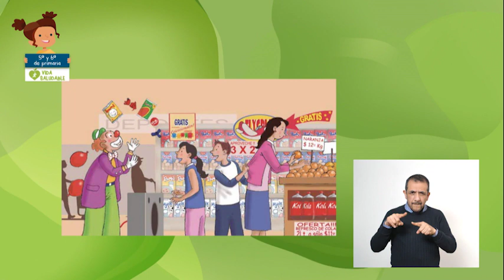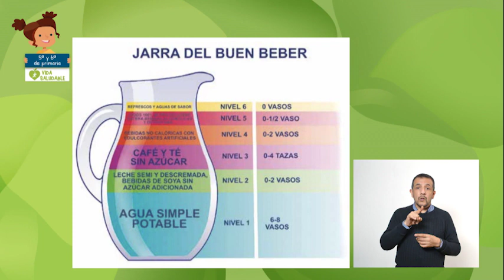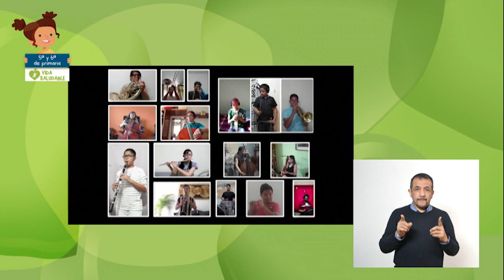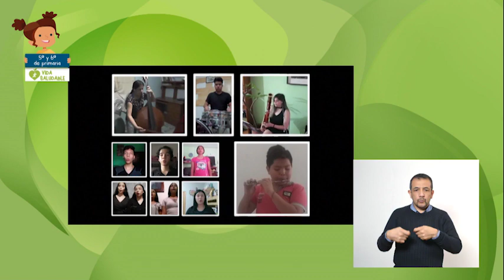AprendeEnCasa II | 5º y 6º Primaria | V. S. | Adultos responsables, niñ@s... | 07 de diciembre 2020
En esta clase de VidaSaludable diseñarás menús para incrementar en tu refrigerio escolar, el consumo de agua simple potable, frutas, verduras, cereales enteros e integrales, leguminosas y pescado, con base en una guía
alimentaria.